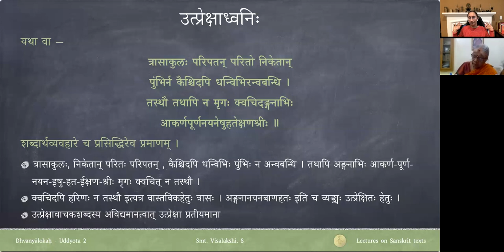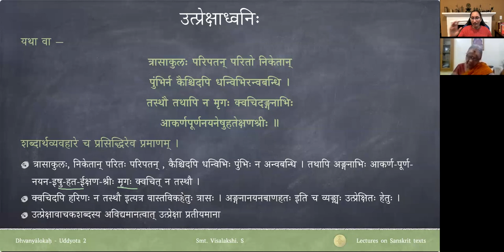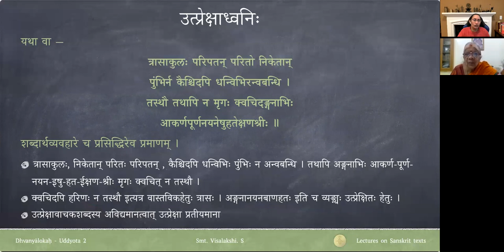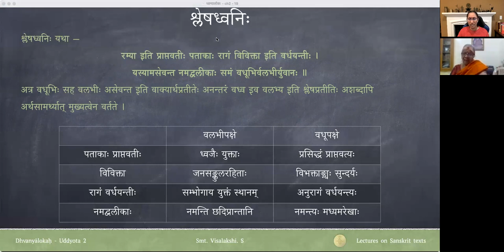ध्वन्यालोकः - द्वितीयोद्द्योतः - पाठः १९ (Tamil Lecture)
Uddyota 2

पाठः १९ — अर्थशक्त्युद्भवे अलङ्कारध्वनिः - व्यतिरेकः, श्लेषः